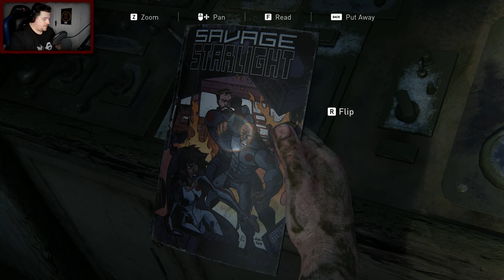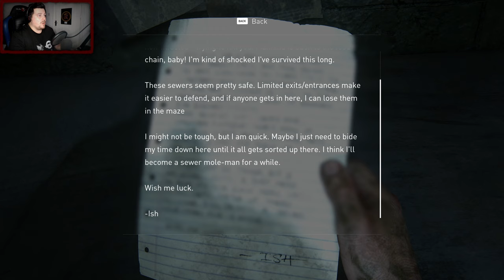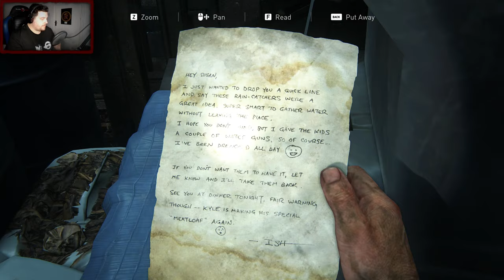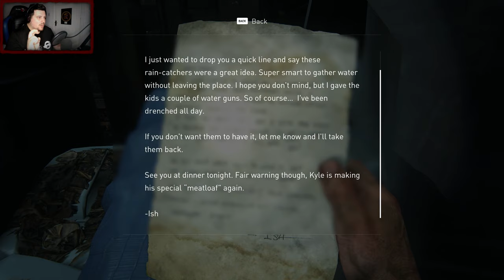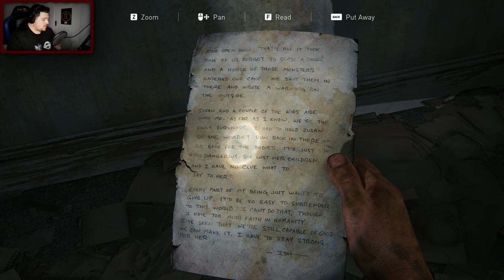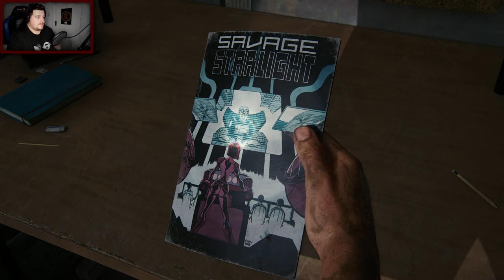Henry & Sam's FATE [Part 7] - THE LAST OF US (PC REMASTER)